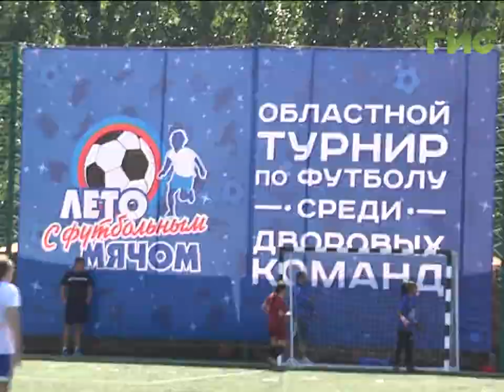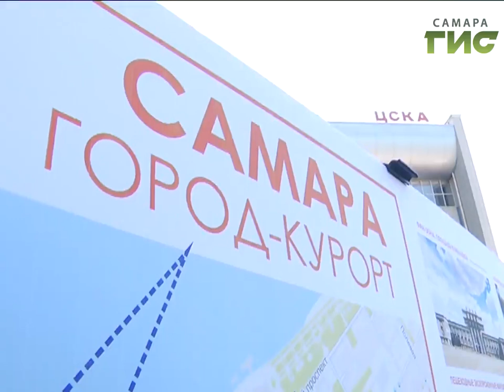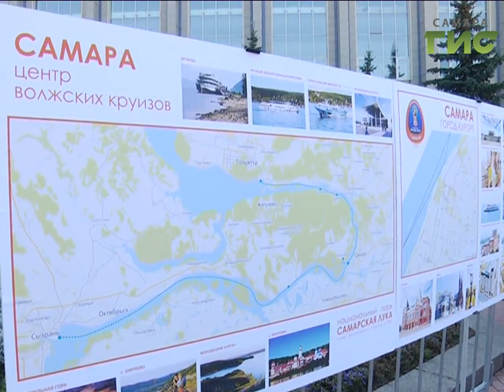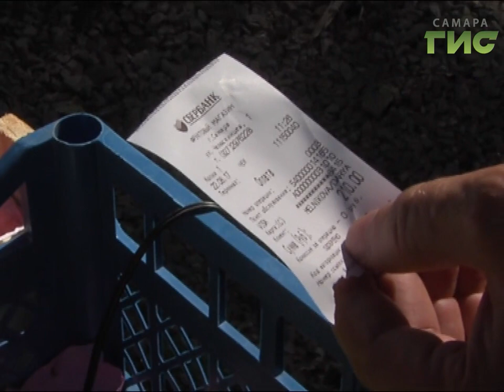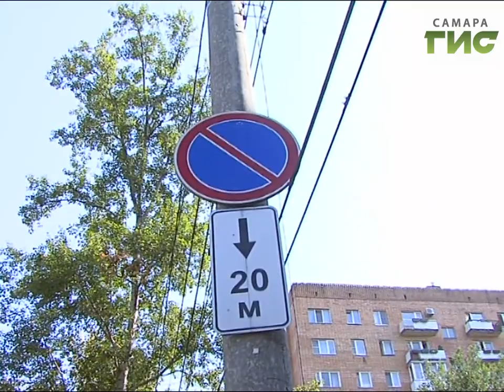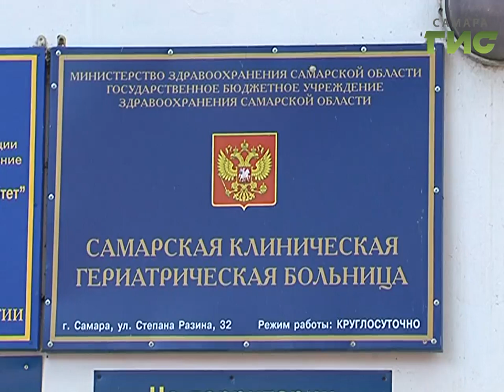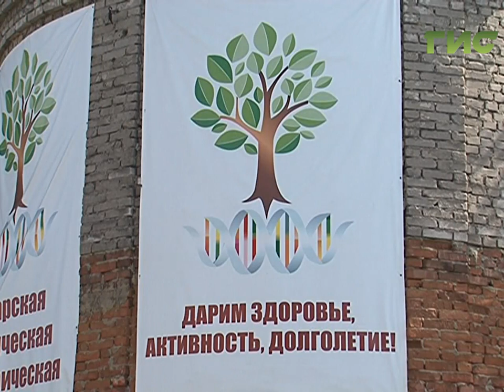"События" (Неделя в Самаре) от 26.08.2017